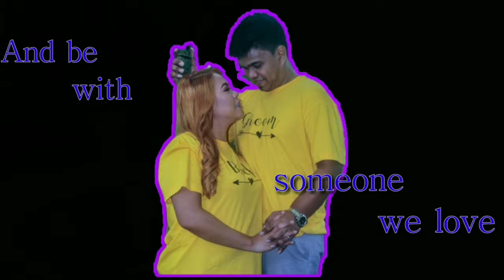How to cook Adobo